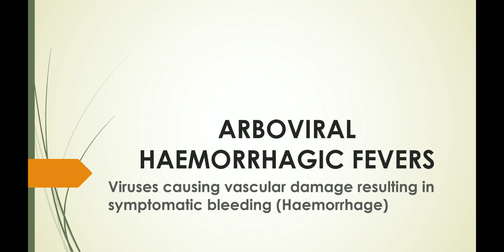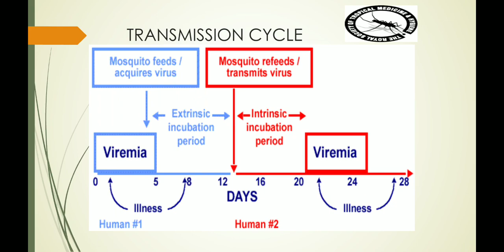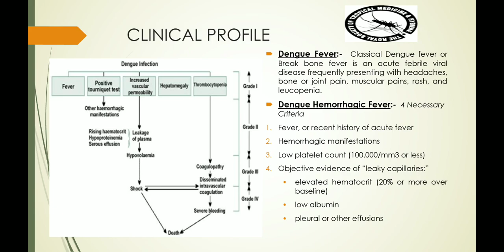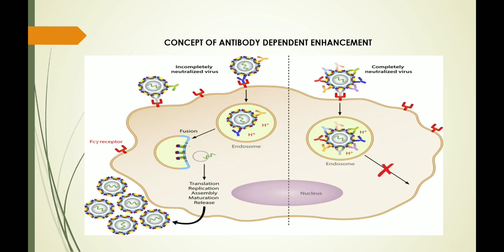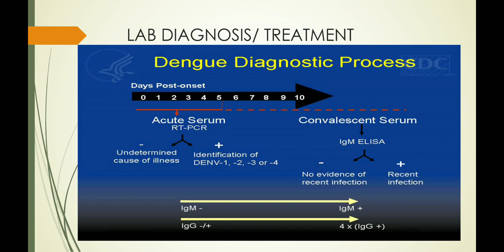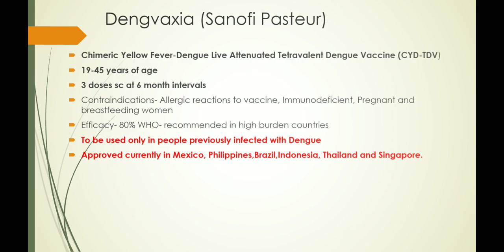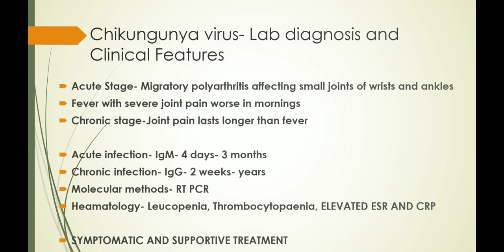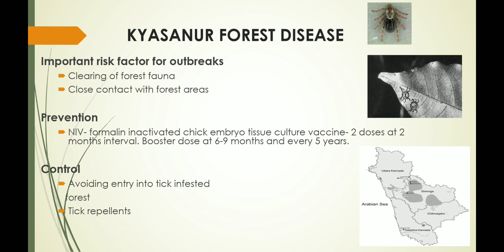Arboviral Haemorrhagic Fevers Dr.Ajith Vijayan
This presentation is meant for Medical Students and primarily focusses on Dengue Virus, Chikungunya Virus and Kyasanaur Forest Disease Virus